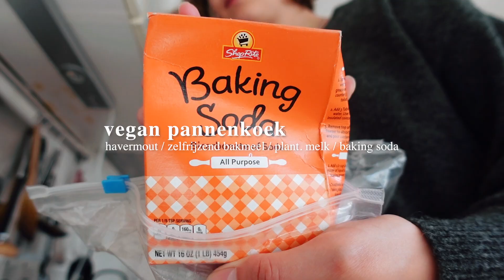wat ik eet op een dag + Q&A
In deze video laat ik zien wat ik eet op een dag en ga ik vragen beantwoorden (Q&A). Ik vertel o.a. of ik plannen heb voor na mijn studie en welk eten ik het meest mis nu ik vegan eet. Hopelijk vind je de video leuk! Zo ja, zou je de video dan willen liken? :)

tijdcodes
00:00 intro
00:11 ontbijt
03:35 lunch
08:30 avondeten

Sony ZV-1 (meestal met WL-1 groothoek-macrolens)
Canon EOS 200D + 50mm lens
Rode VideoMicro

- Merk van m'n sterrenprojector: Zedar
- Mijn keukenmachine: Magimix Mini Plus

Hoi! Mijn naam is Fae (22), ik woon in Utrecht en ik ben dol op lekker vegan eten en naar de kringloop gaan. Daarnaast ben ik student aan de universiteit van Rotterdam waar ik Media & Journalistiek (master) studeer. Mijn video's gaan voornamelijk over wat ik eet, mijn leven als student en ook vind ik het leuk om je mee te nemen naar kringloopwinkels.